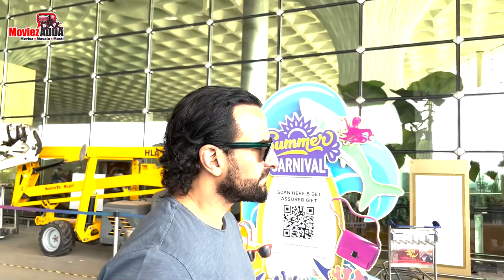Devara: Part 1 Actor Saif Ali Khan Spotted At Mumbai Airport